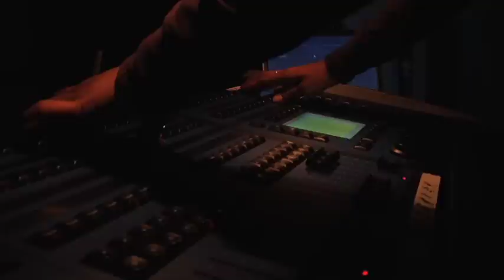Pain the Herd 2012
Lipscomb University's Paint Rave, 2012.

Video shot by Anne Paquin.
Editing done by Anne Paquin.